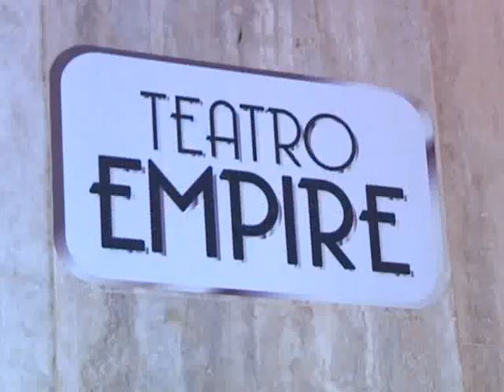La Corriente Peronista Federal se sumó al Movimiento Evita.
En respuesta a la consigna "Unidos y Organizados" que lanzó la Presidenta Cristina Fernández de Kirchner, el pasado 27 de abril en el multitudinario acto en Vélez, la Corriente Peronista Federal (CPF) se integró al Movimiento Evita.

Entre los oradores que participaron el acto realizado en el porteño Teatro Empire, se destacaron el ex canciller Jorge Taiana; el líder del Movimiento Evita, Emilio Pérsico; y el coordinador general de la TV Digital, Osvaldo Nemirovsci.

"Defender este gobierno y avanzar es lo mismo", expresó Pérsico, quien manifestó que no quiere "nunca más" transformar su casa "en un comedor".

Por su parte, Taiana advirtió sobre las verdaderas intenciones de las protestas de la Mesa de Enlace y algunos grupos minoritarios que organizaron "cacerolazos" en algunos barrios porteños.

"Las cacerolas aparecen porque saben que no tienen oportunidad electoral y porque quieren detener la marcha de nuestro gobierno", dijo.

La CPF está integrada por dirigentes históricos de las 24 provincias, entre ellos legisladores nacionales, provinciales, intendentes, dirigentes sociales y políticos.